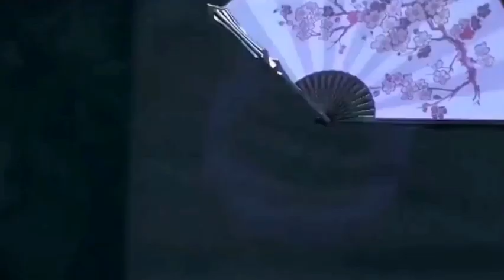Possesive Love CEO 05 - novel romantis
Hallo guys.

Selamat datang di channel Novelnovel.
Semoga kalian selalu dalam keadaan sehat dan bahagia. Setiap hari mimin akan melanjutkan cerita novel populer.